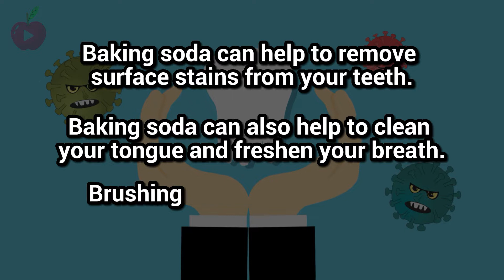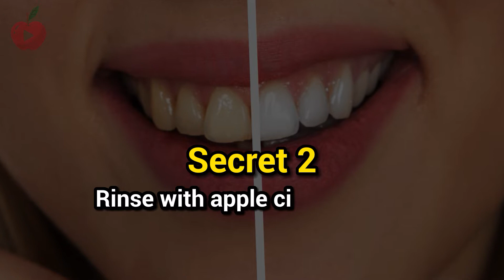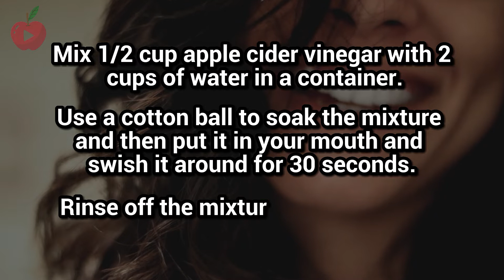The Surprising Japanese Secret to Whitening Teeth in Just 3 Minutes!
If you want to whiten your teeth in just 3 minutes, try this Japanese secret! These natural teeth whitening ingredients are 100% safe, gentle, and will help make that smile of yours shine brighter than ever.

Protect your teeth and gums today with ProDentim! 🦷 Say no more to bad breath!

The Japanese have a surprising secret to whiter teeth that is not only fast and easy, but also inexpensive.

If you are looking for a quick and easy way to have whiter teeth without the high cost of professional whitening treatments, the Japanese have an answer for you.

Secret 1 - Brush your teeth with baking soda

The Japanese brush their teeth with baking soda.

This is not a new idea. The Japanese have been using this technique for centuries. In fact, the ancient Egyptians used baking soda as toothpaste as well. Baking soda has a natural abrasiveness that helps to scrub off plaque and stains from the teeth. It also helps freshen breath and whiten teeth.

It turns out that there are many health benefits of brushing your teeth with baking soda:

Baking soda can help to remove surface stains from your teeth

Baking soda can also help to clean your tongue and freshen your breath

Brushing with baking soda can prevent cavities by removing plaque from your mouth

Baking soda can be used as toothpaste or as a mouthwash to help whiten your teeth.

Toothpaste method: Use one teaspoon of baking soda mixed with water in place of your regular toothpaste. Brush your teeth like normal and rinse with water afterward.

Mouthwash method: Mix one teaspoon of baking soda with two cups of warm water and swish it around in your mouth for two minutes before spitting it out. Spit out any excess solution after you've gargled.

Japanese Secret 2 - Rinse with apple cider vinegar

This is a Japanese secret that has been used for years to whiten teeth naturally.

It is a popular belief that this will help you to get rid of bad breath and also whiten your teeth.

The benefits of apple cider vinegar are not just limited to oral health. It can also help with digestion, weight loss and even mental health.

Here's how to use apple cider to whiten your teeth…

Mix 1/2 cup apple cider vinegar with 2 cups of water in a container.

Use a cotton ball to soak the mixture and then put it in your mouth and swish it around for 30 seconds. Rinse off the mixture with water and brush your teeth as usual.

Repeat this process daily to see results in as little as one week!

Japanese Secret 3 - Brush your teeth with coconut oil

Coconut oil is a natural way to clean and whiten your teeth. It has antibacterial properties which help fight plaque and bacteria that can cause cavities, gum disease and bad breath.

This is a little-known Japanese secret that can help you have cleaner teeth and fresher breath. If you find yourself out of toothpaste, give this a try!

Brush your teeth with coconut oil: Coconut oil is antibacterial and antimicrobial. It kills bad bacteria in your mouth, which can cause cavities and gum disease. I rub it on my teeth and gums every night before bed. it also has natural anti-inflammatory properties that can help reduce the swelling of gums caused by bacterial infection. Brushing with coconut oil is also much gentler on the teeth than brushing with toothpaste, which can lead to less wear and tear on your enamel over time.